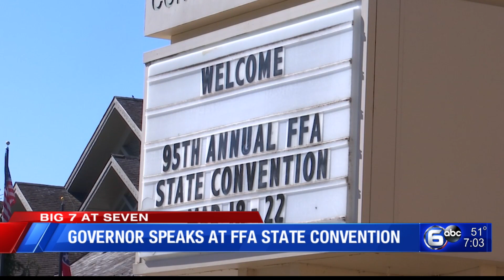Couple discovers home used in scam, Congressman hacked, Governor supporting Future Farmers│The Seven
0:00 KFD: Fatal House fire caused by heater
0:42 One injured in weekend shooting in Anderson County
1:20 Sevier County house used in Online Scam
2:30 Person trapped in machinery in Hawkins County
2:52 Rep. Chuck Fleischmann: One of several members of congress who were hacked
3:37 Governor speaks at Future Farmers of America State Convention
4:35 Search for attempted bank robbery suspect